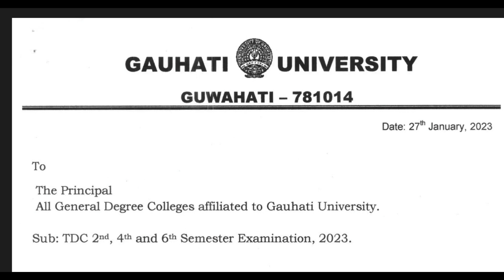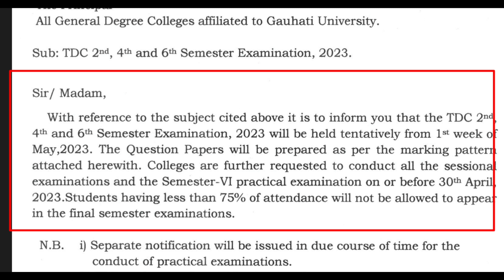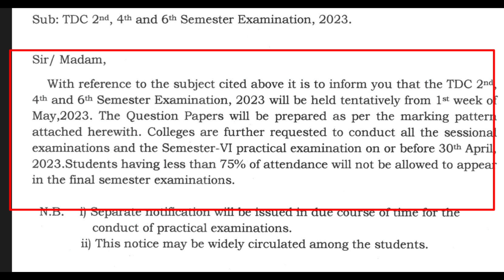GU BA/B.COM/B.SC 2nd 4th 6th Sem CBCS Exam Cancel | TDC 2nd 4th 6th Sem Big Update | 75%Attendance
1/Gauhati University BA/B.COM/B.SC/BBA/BCA/PG Students Information And Notes WhatsApp Group (Students Help)

2/Gauhati University UG/PG Students Must Join WhatsApp Group (Students Help)

3/ Gauhati University BA/B.COM/B.SC/BBA/BCA/PG/B.ED Students Information And Notes WhatsApp Group (Students Help)